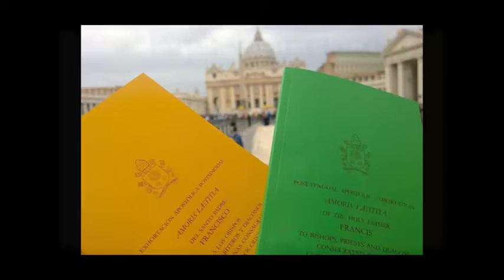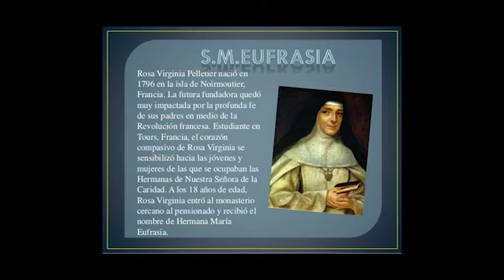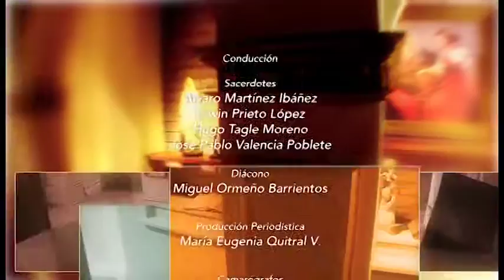Programa Los Caminos de la Iglesia - Dom 24 de Abril 2016 - Pastoral Carcelaria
En el programa "Los Caminos de la Iglesia" del domingo 24  de abril el padre Hugo Tagle, Capellán PUC entrevistó a la Hermana Nelly León , Religiosa de la Congregación del Buen Pastor sobre la Pastoral Carcelaria. Previo a este espacio se emitió "Francisco Reconstruye mi Iglesia" en el que el Padre Erwin Prieto, párroco de la Parroquia Santa María de los Ángeles de Reñaca, siguió reflexionando sobre la Exhortación Apostólica del Papa Francisco Amoris Laetitia sobre el amor en la familia. Estos programas se emiten todos los domingos por UCV TV entre las 16:45 y las 17:30 horas.